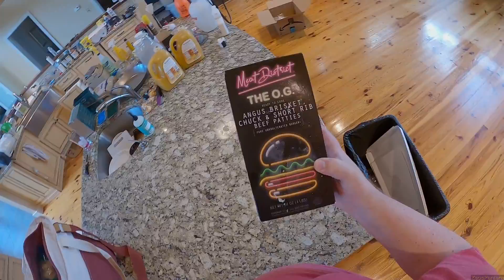Z Unboxing - COSTCO HAUL II (meat, butter, cheese)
Hey friends!
Any other vegetarians out there? What's your favourite veg dish?? I make pretty awesome white lady enchiladas. -P